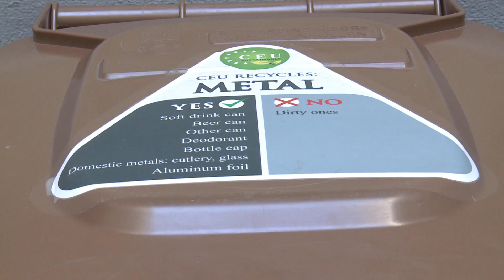Where Does CEU's Waste Go?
This informative and entertaining video explores how CEU disposes of its waste, what can and cannot be recycled, and how to properly talk to an off-screen narrator. A project of the CEU Sustainable Campus Initiative as part of WasteFest 2013.